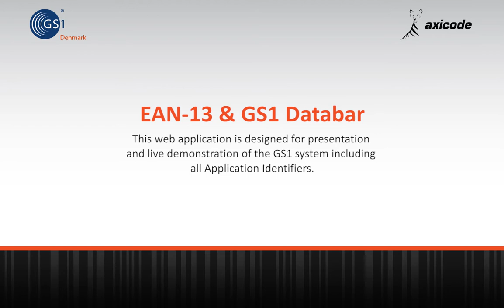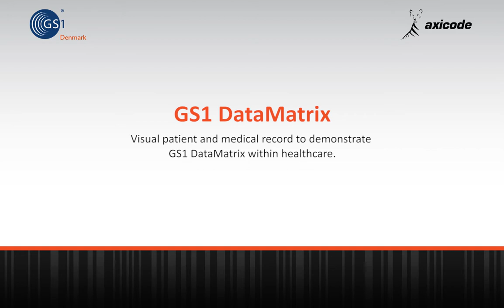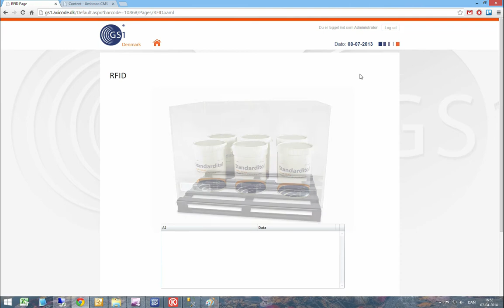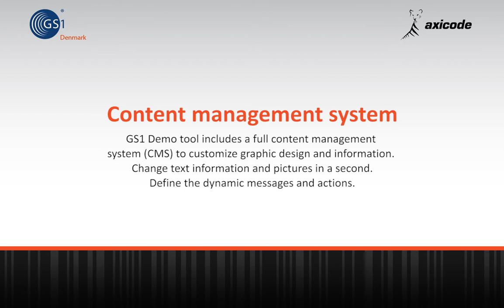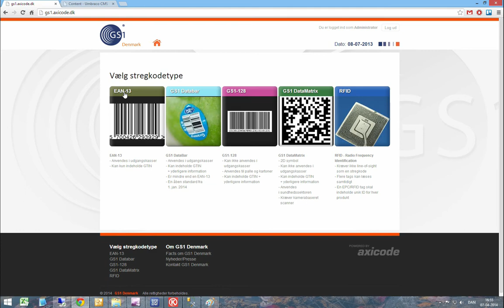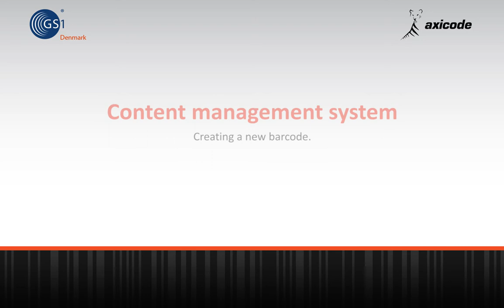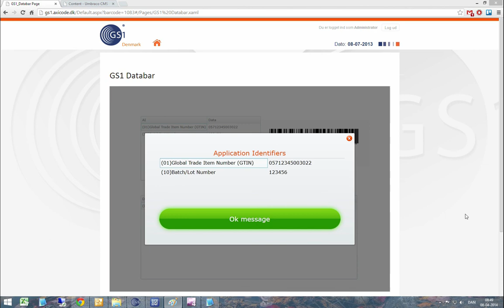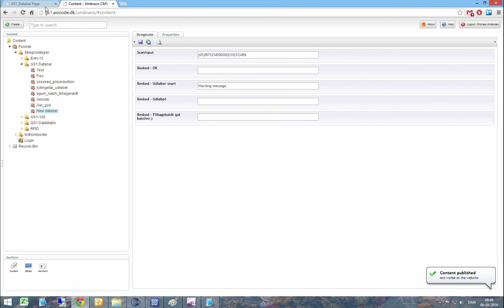GS1 Demo Tool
Web application developed by Axicode A/S and GS1 Denmark. Live dynamic presentation and demonstration of the GS1 standards.